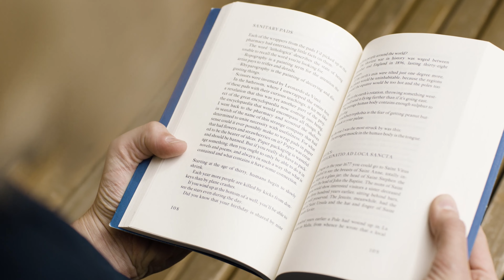9 HÁBITOS DE POBRES que debes EVITAR para hacerte MILLONARIO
Obviamente no soy asesor financiero y cada uno de sus movimientos financieros deben estar consensuados por usted, no incito a invertir en absolutamente nada, tan solo aconsejo y doy conocimientos.
Capítulos:
0:03 Primer hábito:
0:29 Segundo hábito:
0:55 Tercer hábito:
1:15 Cuarto hábito:
1:41 Quinto hábito:
2:07 Sexto hábito:
2:37 Septimo hábito:
3:11 Octavo hábito:
3:40 Noveno hábito: